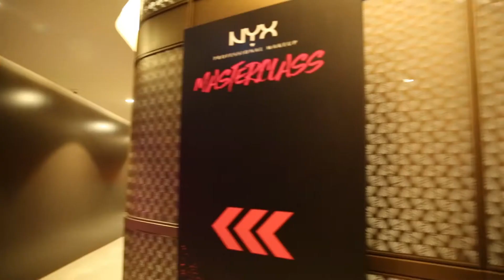NYX Cosmetics Master Class | Event Video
A master class event of NYX Cosmetics with Hamiyet Akpınar.
Videography: Just Once Photography & Videography
St. Regis İstanbul, 2017
Our bases are Rome, Italy and Ankara,Turkey. We are happy to travel everywhere for you.